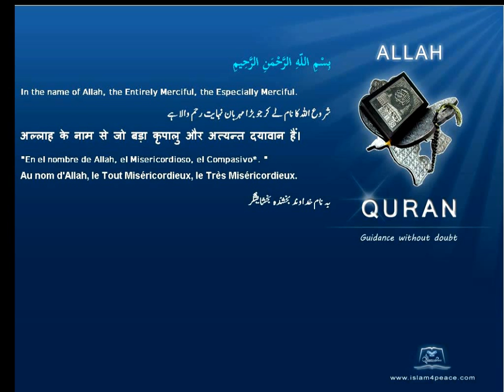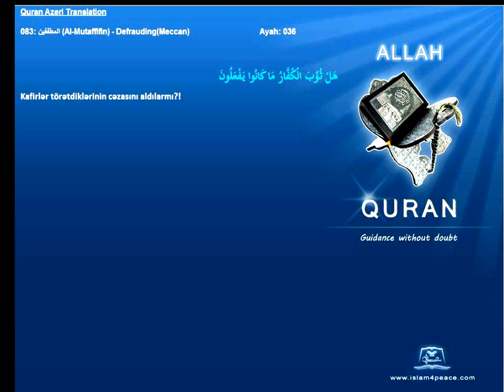Quran Azeri Only 083 المطففين Al Mutaffifin DefraudingMeccanIslam4Peace com